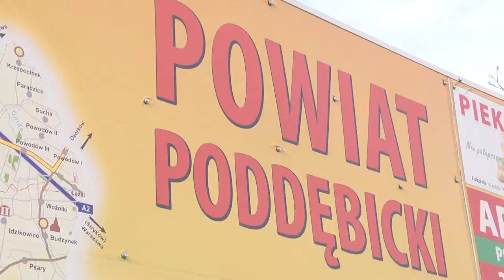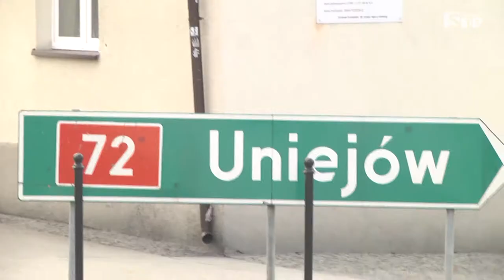Uniejów chce zmienić powiat - Sieradzka TV Media